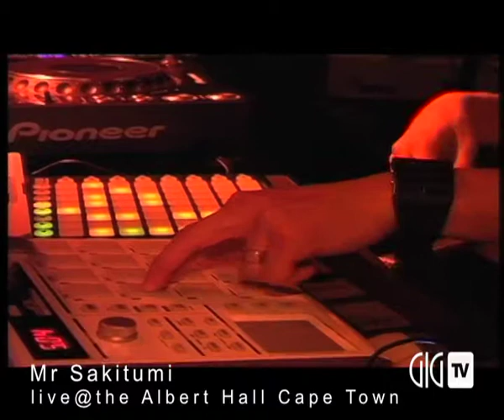Mr Sakitumi opening the set for C-Mon&Kypski at the albert Hall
Mr Sakitumi gets us into a good night of jamming with C-Mon&Kypski waiting.